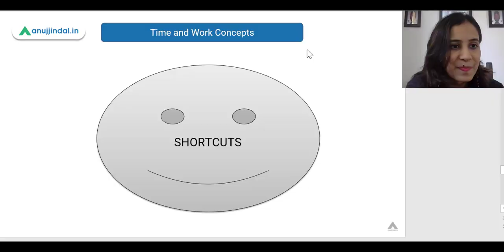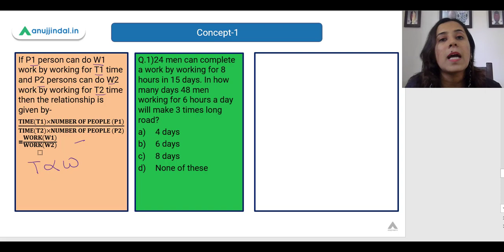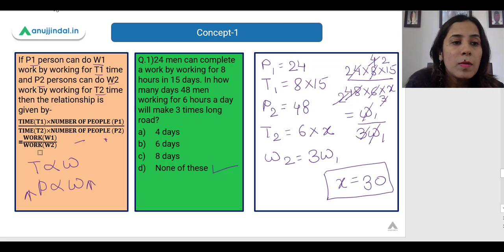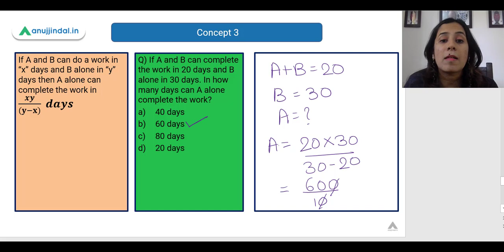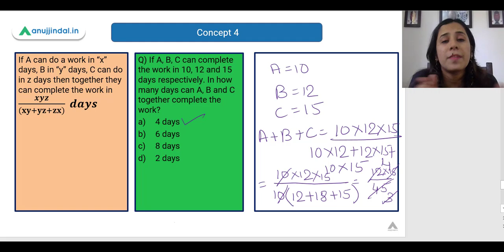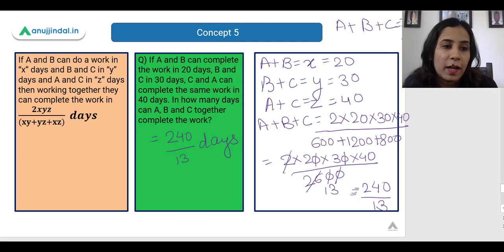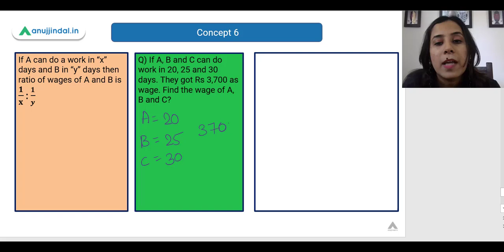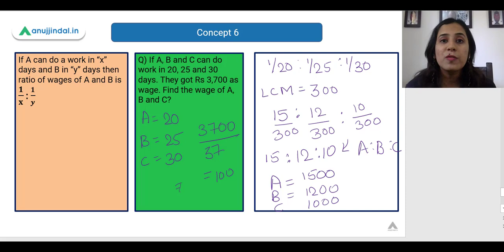RBI & SEBI 2020 Time and Work Short Tricks - by Kasturi Sanap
In this video, I will discuss the topic Time & Work which is important for RBI & SEBI 2020.